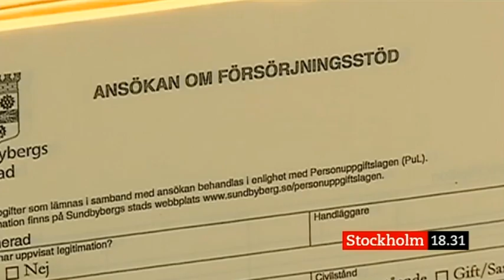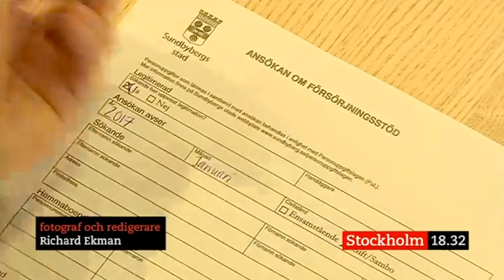SVT Stockholm krafttag mot hedersförtryck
SVT Nyheter Stockholm den 23 december 2016